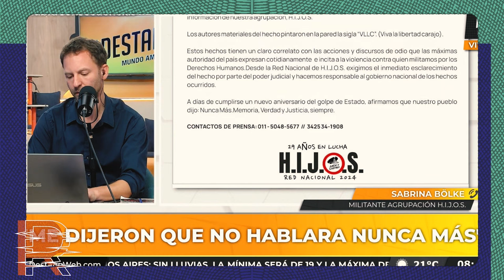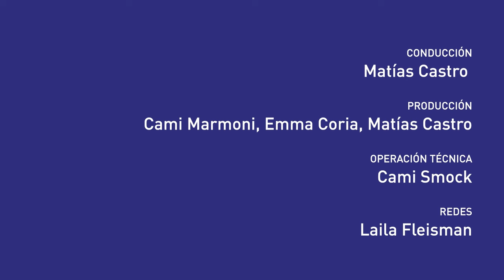Bruno Napoli | "Hace 40 años que gana siempre el sistema financiero”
Bruno Napoli es docente, ensayista, investigador de historia reciente en delitos económicos y unx de lxs autorxs de “La dictadura del Capital financiero”, junto a Walter Bosisio y Celeste Perosino, libro que documenta la trama bursátil tras el golpe del 24 de marzo de 1976.

Con él pensamos qué significa este y cada 24 de marzo, el rol del sistema financiero por entonces y ahora. Hilos de continuidad durante los diferentes gobiernos democráticos; memoria del dolor y memoria económica; el odio, Milei y las fintech.